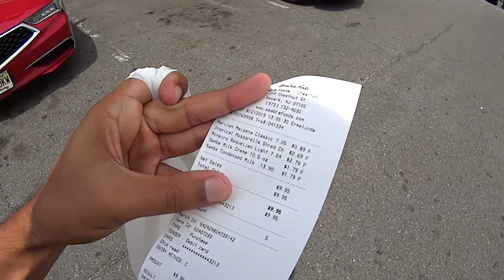Por que o VISTO de ESTUDANTE é o melhor? - Neru Meira USA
terceiro video do mês de agosto onde vou postar um video por dia, mostrando minha rotina! Nesse video eu falo das vantagens e desvantagens de vir com o visto de estudante pros Estados Unidos!

Tags adicionais: